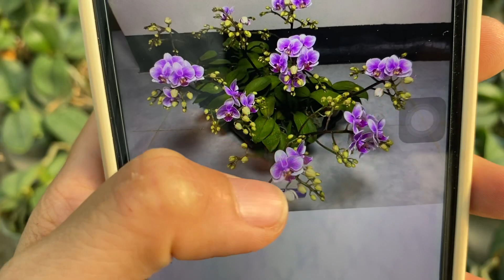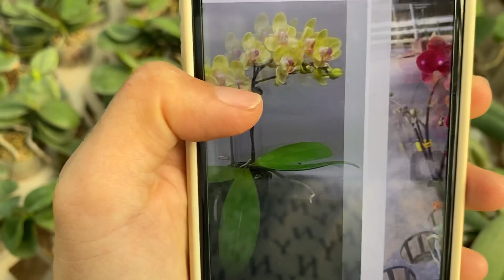Xả hồ điệp mini giống 15k/1 cây 0974702106